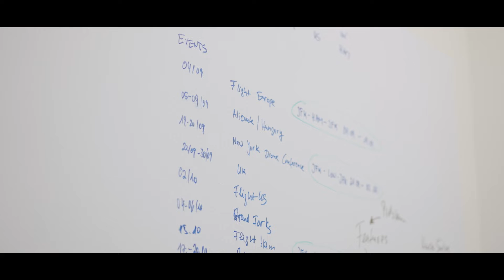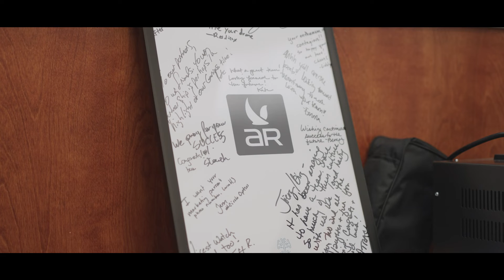GENIUS NY - Where Are They Now?